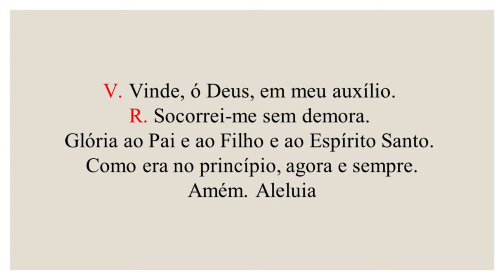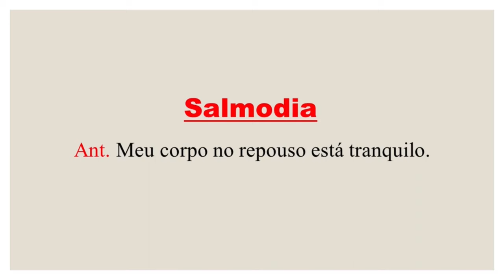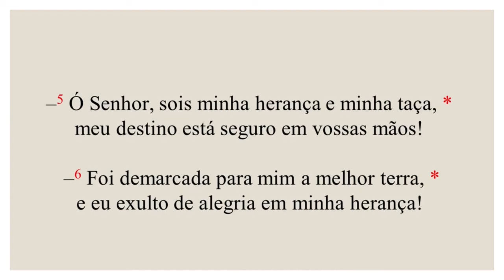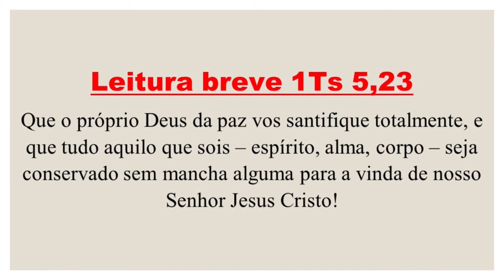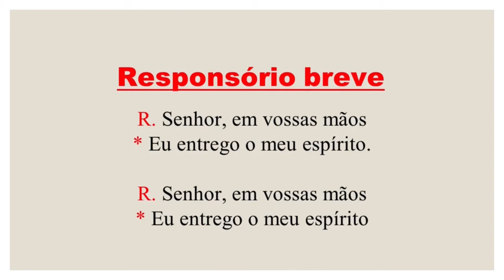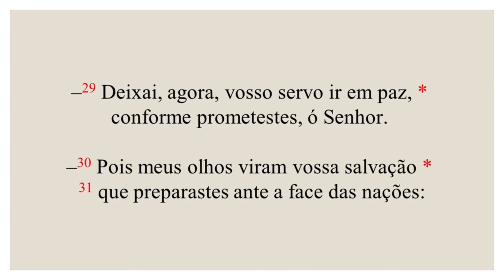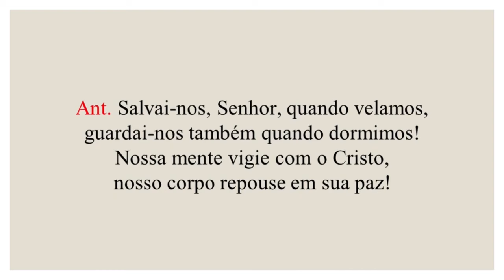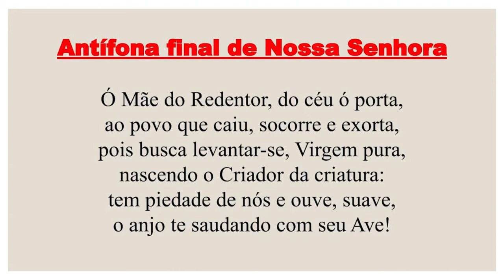Completas - 05 de Setembro de 2024 | Tempo Comum | Quinta-feira.